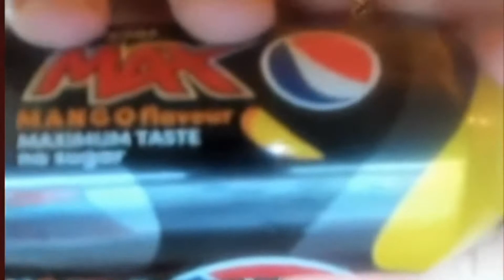pepsimangs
edited clip from Mangs
Part 11: Fire Emblem 6, But Chat Creates My Units - "Katana Mangs"

I sent it to Mangs' email, but I think I sent it to the wrong one, so I eventually posted it here. lol.